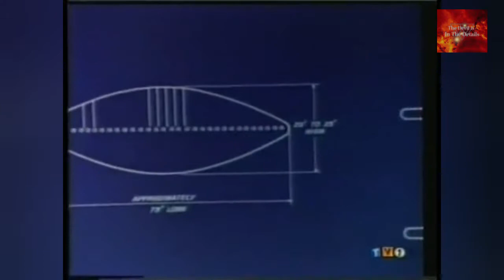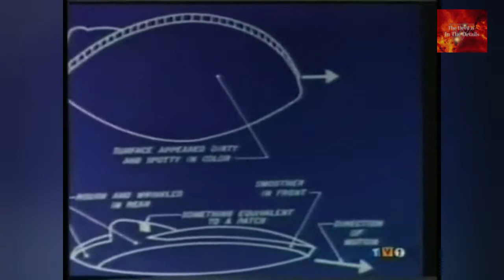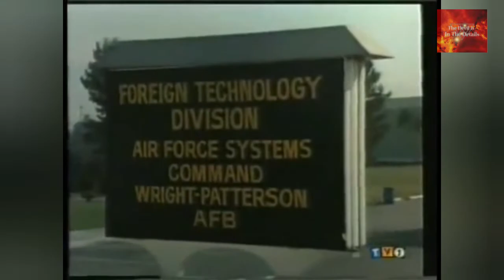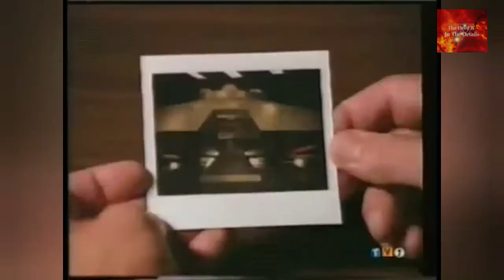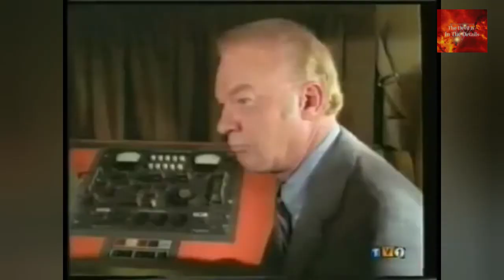Project UFO (aka Bluebook) Season 1 - Episode 4 The Howard Crossing Incident.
Ep 4: Sighting - The Howard Crossing Incident

Frederick Carlson witnesses a glowing white ball crash on his ranch. Shortly after he and the rest of his family are brutally attacked by aliens that came from within the ball which turns out to be their spacecraft. Carlson and his oldest boy try to fight off the creatures only to find out that their weapons don't work against them.

Project UFO was an NBC television series which lasted two seasons, from 1978 to 1979. Based loosely on the real-life Project Blue Book, the show was created by Dragnet veteran Jack Webb, who pored through Air Force files looking for episode ideas. This was the final show produced by Webb's Mark VII Limited.

The show featured two U.S. Air Force investigators charged with investigating UFO sightings. The first season starred William Jordan (as "Maj. Jake Gatlin") and Caskey Swaim (as "Staff Sgt. Harry Fitz"). Jordan was a rather nondescript leading man, while Swain added diversity as a Southerner with a pronounced accent. In season two, Jordan was replaced by Edward Winter (as "Capt. Ben Ryan"). Aldine King ("Libby") was another regular. Dr. Joyce Brothers appeared in two episodes.

In the pilot episode, Gatlin informed the newly-assigned Fitz that, since it is impossible to prove a negative, their job was to prove that each UFO sighting was real, by researching and disproving possible alternate explanations. Gatlin also told Fitz that he himself had once seen "something I can't explain" while flying as an Air Force pilot, which led to his interest in Blue Book.
In retrospect, "Project UFO" anticipated many of the themes of the X-Files, though of course without that show's romantic subtext or anti-government (or for that matter, anti-alien) paranoia. As with Blue Book, many of the UFO sightings on "Project UFO" turned out to have conventional explanations. Some, however, were left unexplained, and suggestive of alien contact. By the second season, the investigators had themselves experienced a UFO sighting.

In an odd reversal of the Scooby-Doo dynamic, the series eventually settled into a pattern in which the investigators would spend most of the hour uncovering some conventional explanation for a UFO sighting, only for the last five minutes to reveal that UFOs (or some similarly unexplained phenomena) were involved after all.